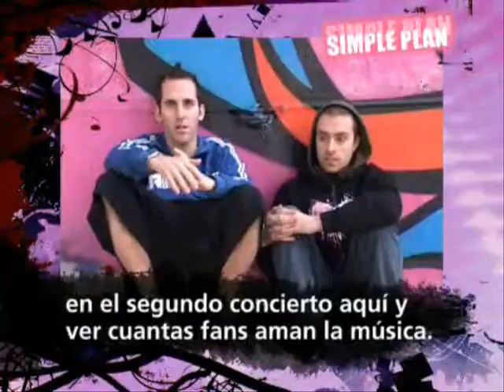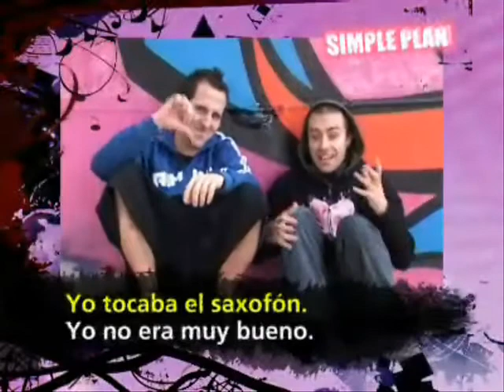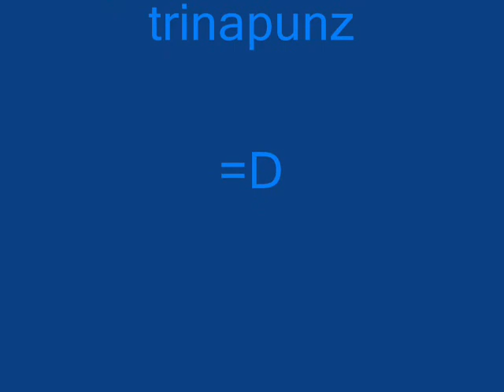Generation(Chuck Comeau)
I took a break from Ron/Mione videomaking.
The vid is dedicated to Chuck Comeau,the greatest drummer ever.

S-Generation
SB-Simple Plan